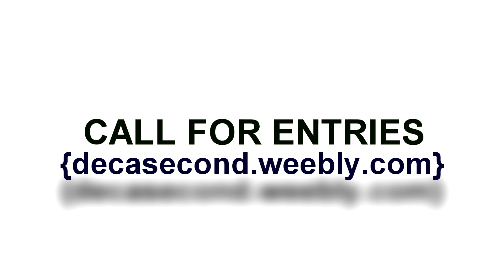Decasecond Film Festival 2012 - CALL FOR ENTRIES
A sample 10-second film.

Please visit decasecond.weebly.com for more information. Anybody may submit an entry. There is NO registration fee.